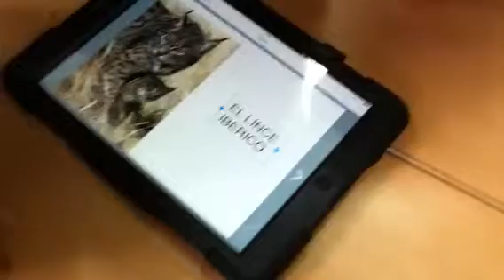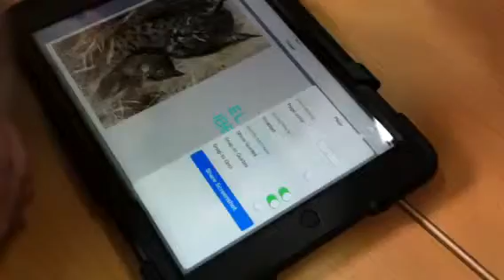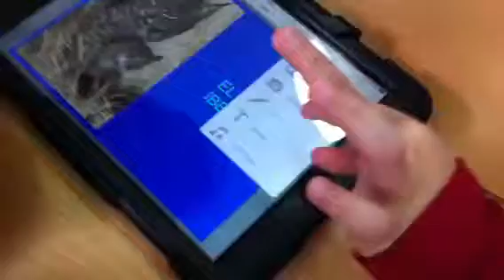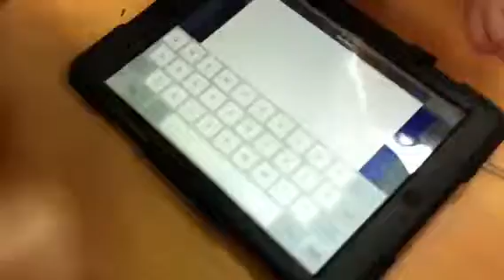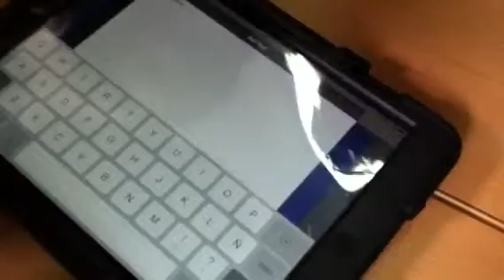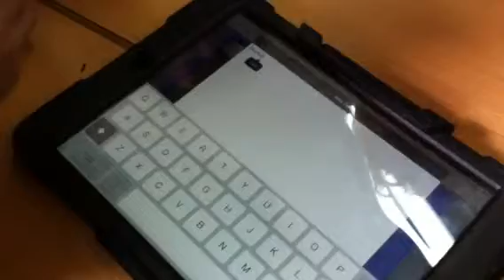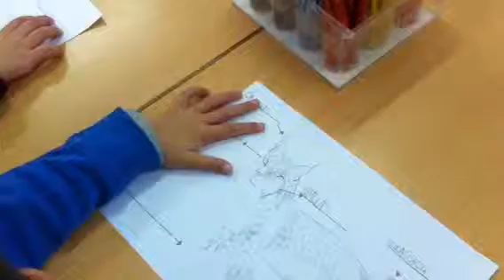PBL EL LINCE IBÉRICO Y EL USO DEL IPAD EN EDUCACIÓN INFANTIL